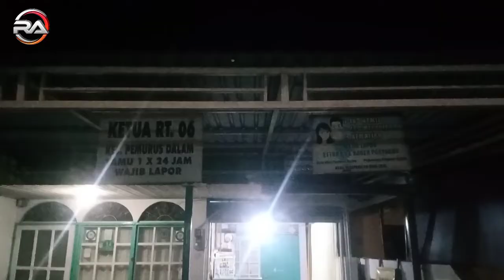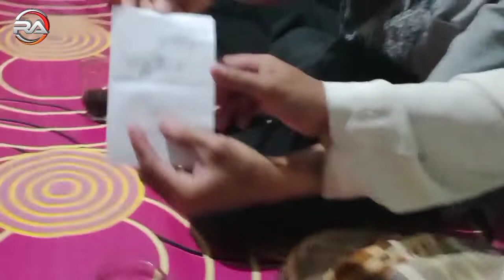Kunjungan ke rumah salah satu Zuriyat WALI ASRA‼️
dalam kesempatan ini kami atas nama channel youtube ra entertainment berterimakasih kepada bapak akhmad rizani yg sudah mau berpasitipasi dalam agenda/konten kami sekaligus bersilaturahmi,

nah bagi kalian yang mau seperti bapak akhmad rizani bisa hubungi kontak admin kami yang sudah kami sediakan di bawah❗❗

_*اَلْحَمْدُلِلّهِ رَبِّ الْعَالَمِين*_
_*Semoga Allah selalu melimpahkan anugerah,  berkah, rahmat, taufik, hidayah, bimbingan dan lindunganNya pada kita semua serta mengijabah semua doa2 kita...*_

_*آمِيّن*_ْ... _*آمِيّنْ*_.. _آمِــــــــــيْنَ يَا رَبَّ الْعَالَمِــــــــــيْن

agenda kita dalam kesempatan ini yaitu berkunjung atau memenuhi undangan/berpasitipasi turbah, di komplek beruntung jaya jalan bangau putih kelurahan pemurus dalam di tempat kediaman bapak akhmad rizani salah satu zuriyat wali asra

mau tahu ceritanya saksikan sampai selesai, terimakasih atas perhatiannya...

☎contact person :
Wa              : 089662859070